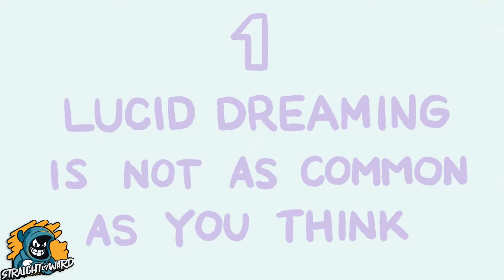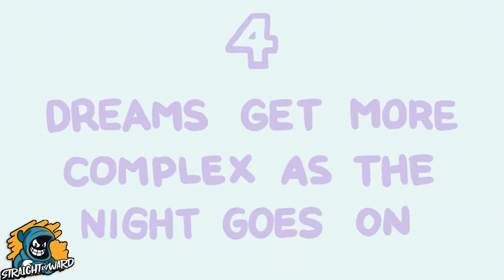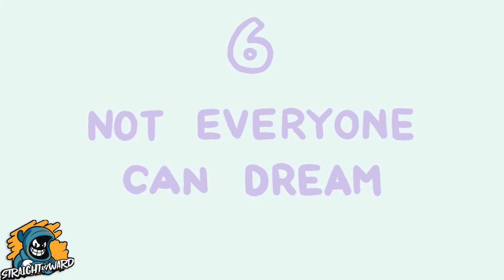INTERESTING !! Facts About Dreams - Let's Check Out By Straight 4Ward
Dreams can be fascinating, scary, or just plain weird. Have you ever wondered what is the meaning of dreams, how do dreams work, or how lucid dreams work? Do you want to know more about some dream facts that you have never heard of?
Dreams are the images, thoughts, and sounds that go through our minds while we sleep, and there’s actually a lot more to them than you may think! Straight4ward presents to you 8 Psychological and Interesting Facts About Dreams!
Here are some interesting psychological facts about dreams. People often wonder about things such as: Why do we dream? What do dreams mean? How does dreaming work? What is dreaming? Well, these are just some of the questions this video explores! Psychology and neuroscience have discovered a lot about dreaming through sleep studies conducted in the REM sleep stage, and they were able to provide some truly fascinating answers to these questions.

In this video, we talk about the brain’s electrical activity during sleep, subconscious messages in a dream, negative emotions, as well as some common dreams and their meanings. We brush upon premonition dreams, dreaming in black and white, lucid dreaming, and a lot more!

Get ready to discover some the most interesting facts about dream psychology!

Straight 4ward
Straight 4ward